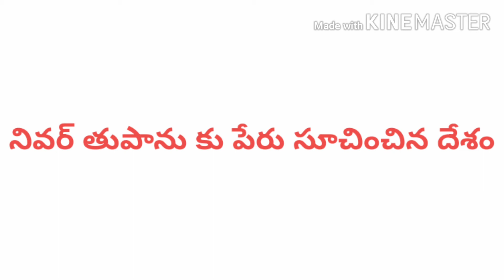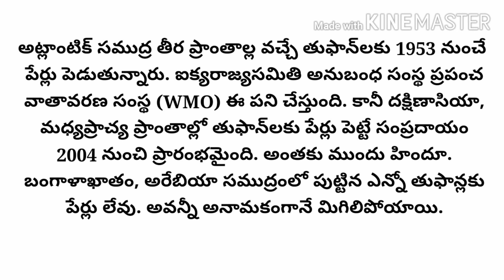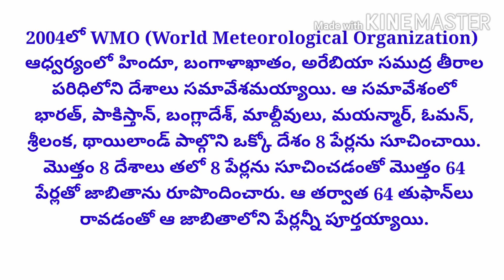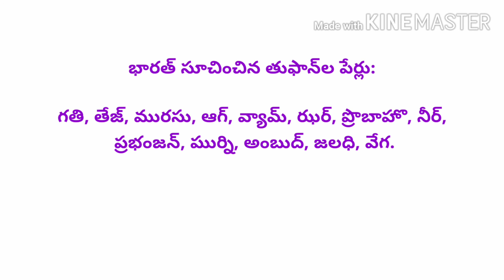నివర్ తుపాను కు పేరు సూచించిన దేశం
తుపాన్ల కు పేర్లు ఏ విధం గా పెడతారు